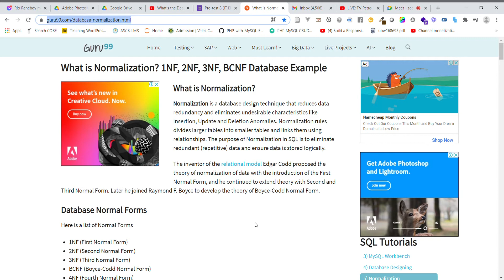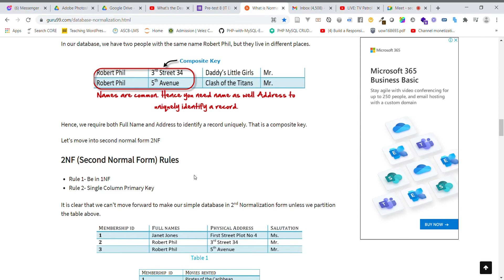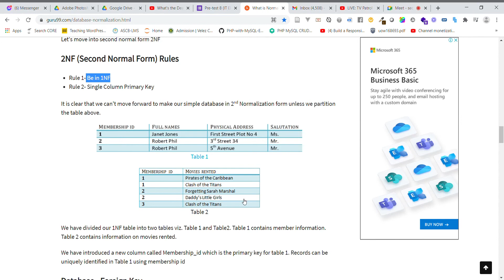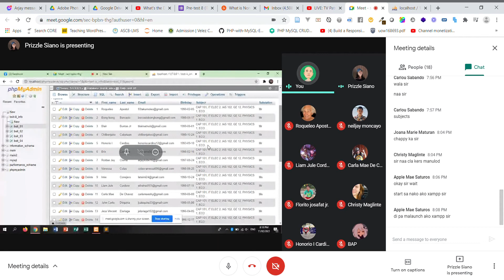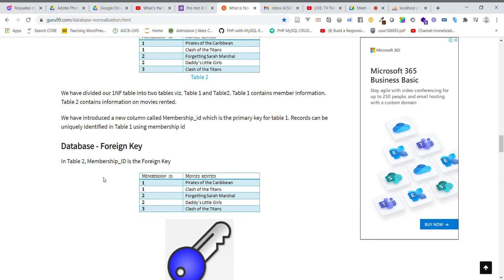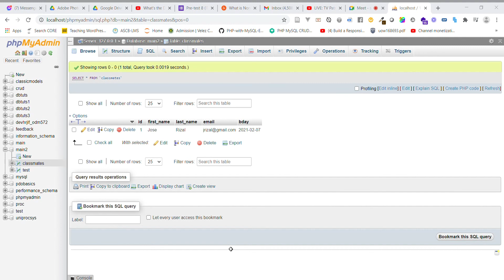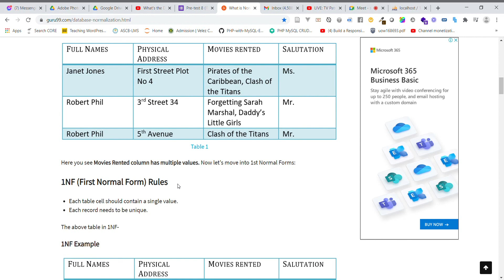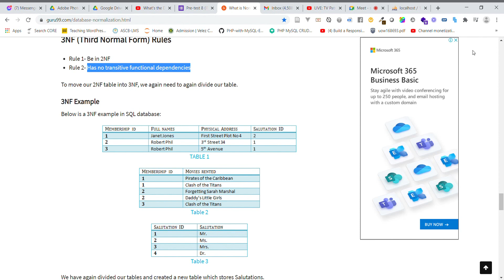Database Normalization Lecture (superseded to correct audio synching)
For my online class on Fundamentals of DB Systems (Be warned, subject is delivered mostly on the local dialect)